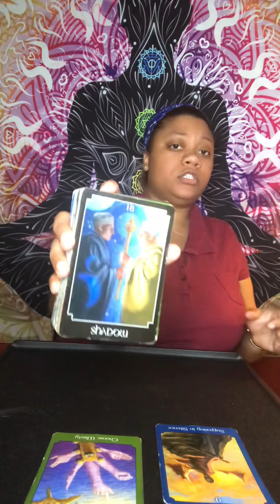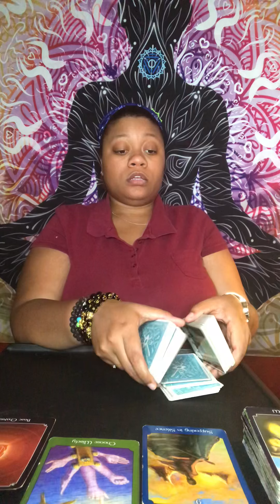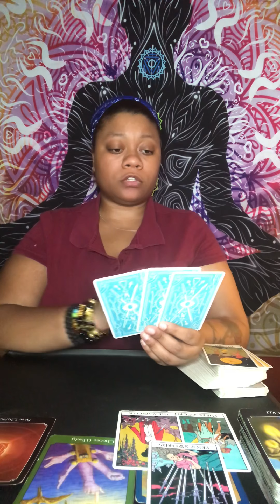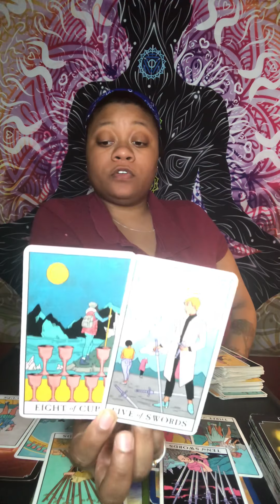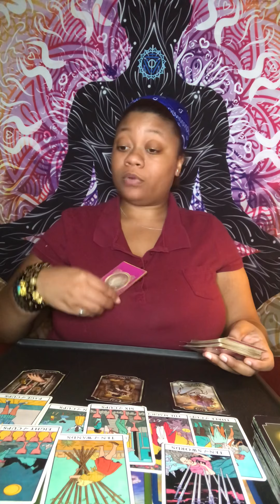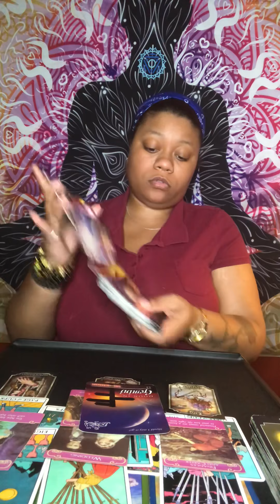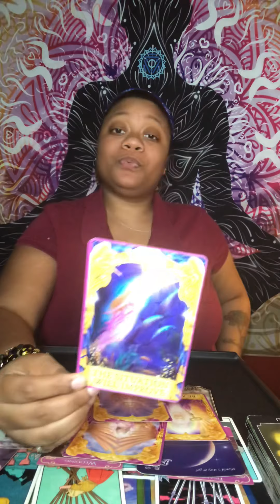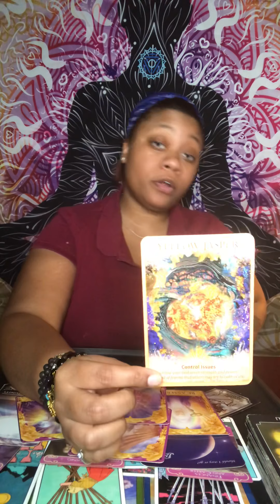CAPRICORN ♑️ SEPTEMBER LOVE READING I Miss You 🥺❤️